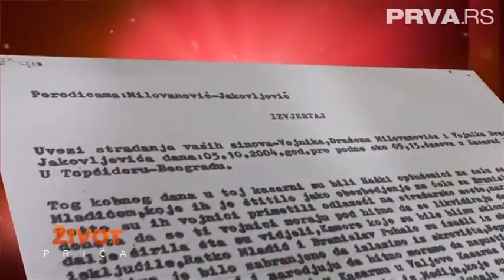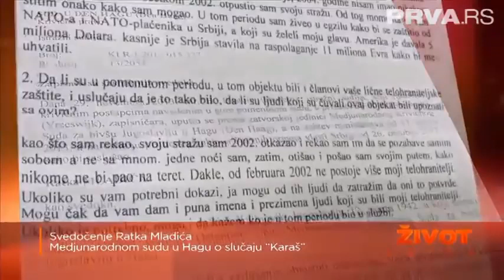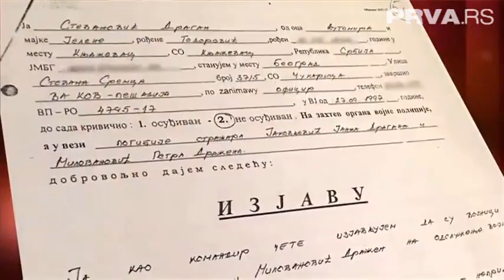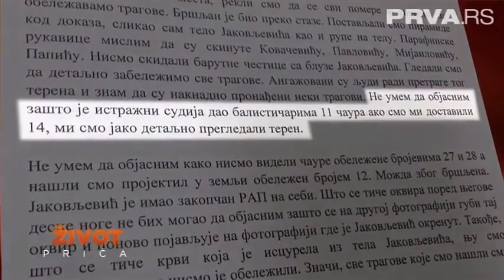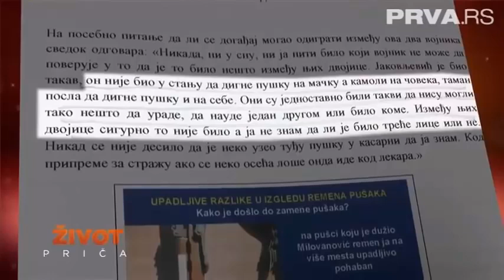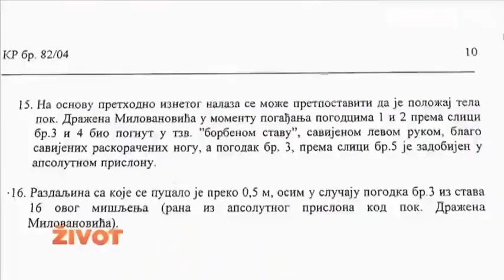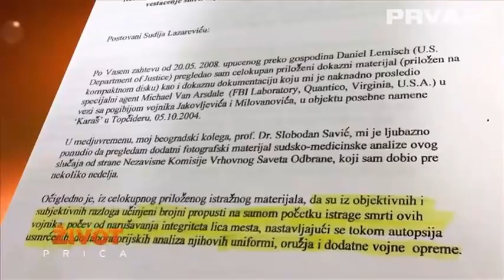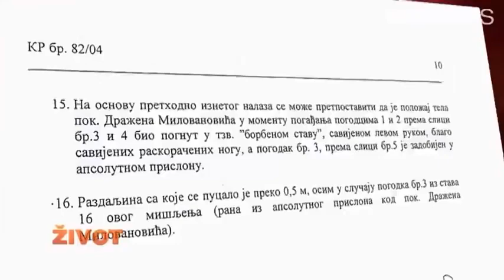Život priča Ostav, državo!